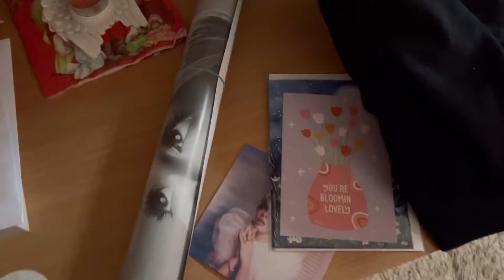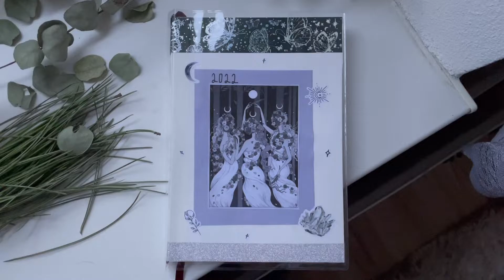☁️ VLOG - gloomy days, new diary, journaling ☁️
This is the first video of 2022,

Penpal Insta: paperbumblebee